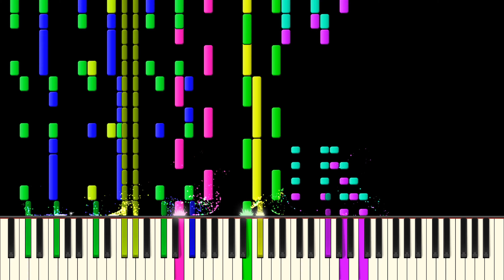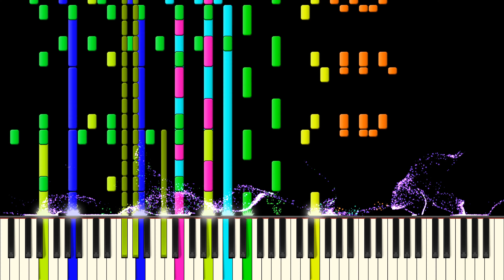Dark MIDI - Kirby 64 Factory Investigation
MIDI Arts Used:

Musical Note
Insane Face